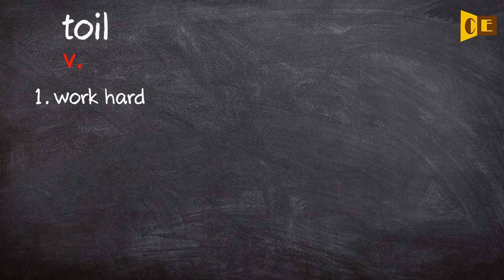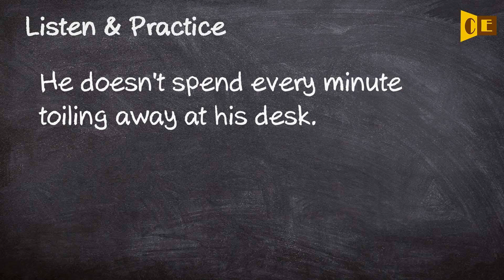Toil Pronunciation, Paraphrase, Listen & Practice